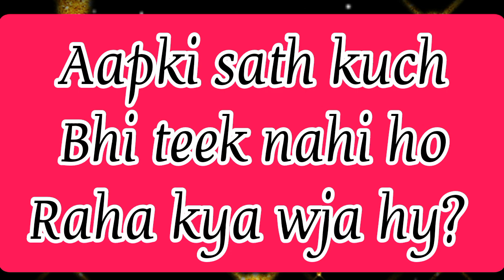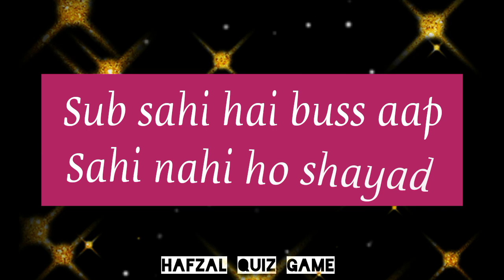choose your number🌹 /love game today /choose game